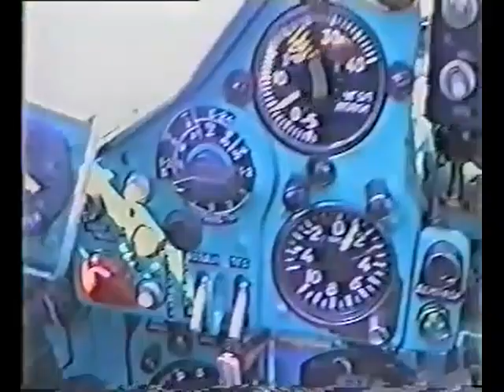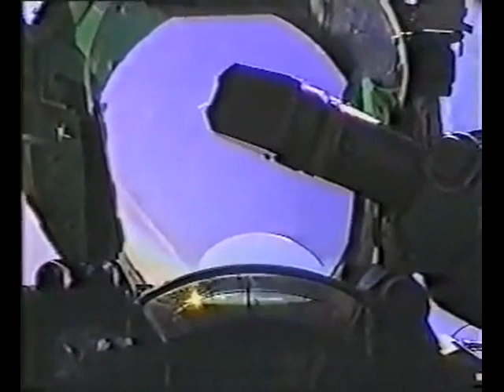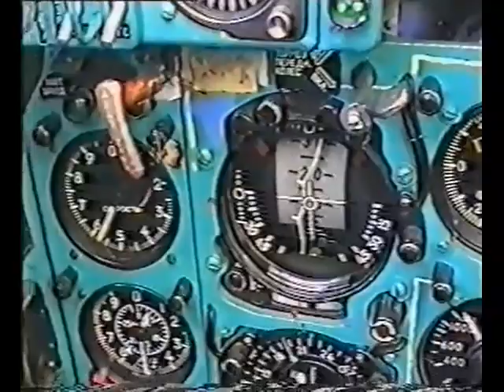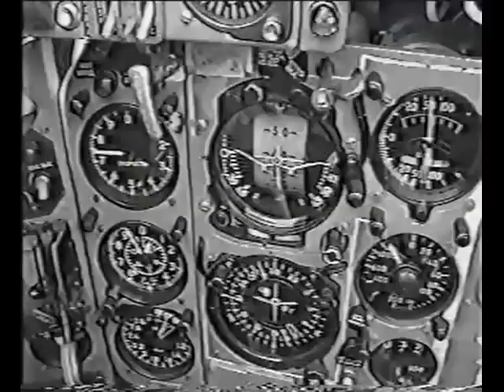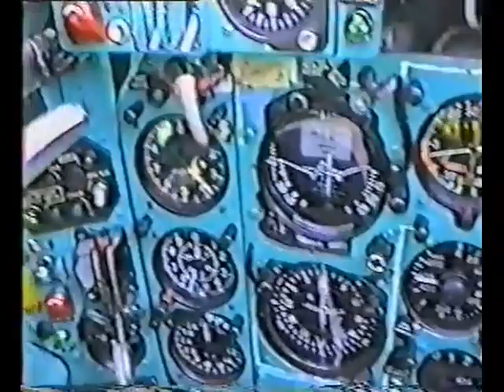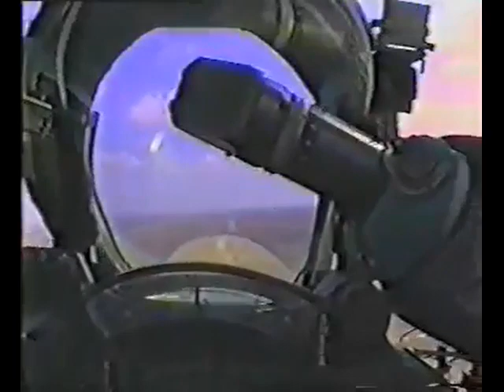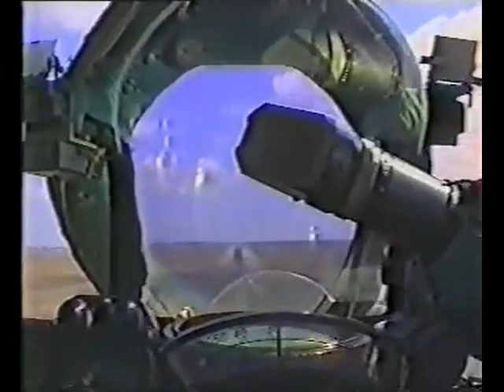Soviet MiG-23 over Sary Shagan missile test range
Soviet MiG-23M 'Flogger-B' with R-60 'AA-8 Aphid' short-range lightweight infrared homing missile and R-23 'AA-7 Apex' medium-range air-to-air missile and MiG-23UB 'Flogger-C' observer and controller aircraft over Sary Shagan missile test range in the Kazakh desert in 1994.